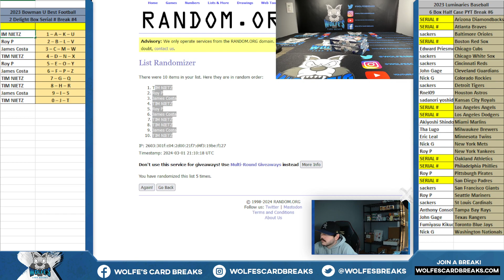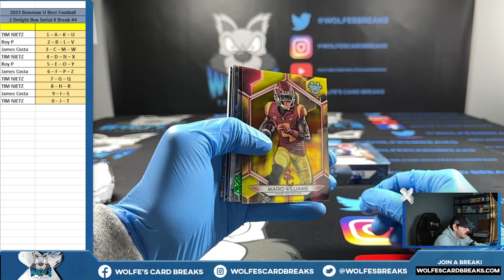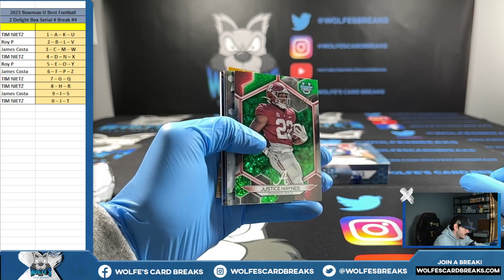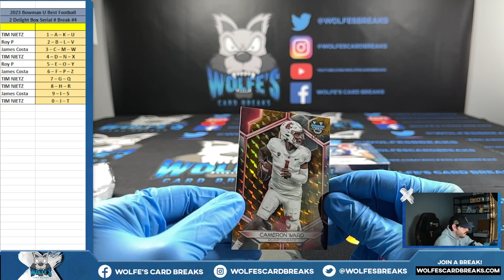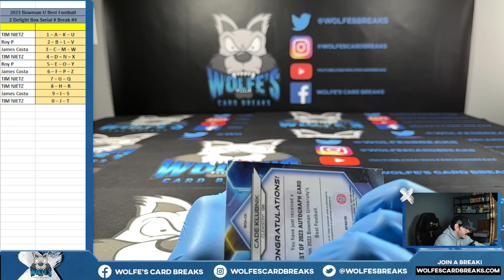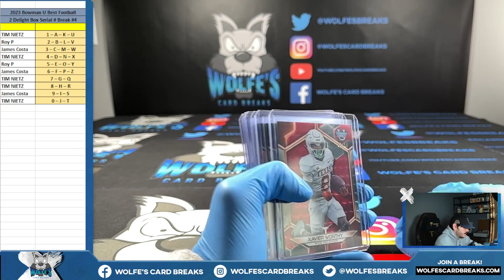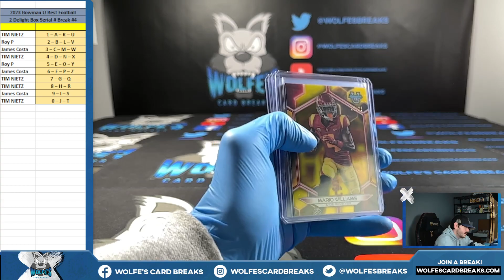2023 Bowman University Best Football Breakers Delight 2 Box Random Serial # Break #4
2023 Bowman University Best Football Breakers Delight 2 Box Random Serial # Break #4